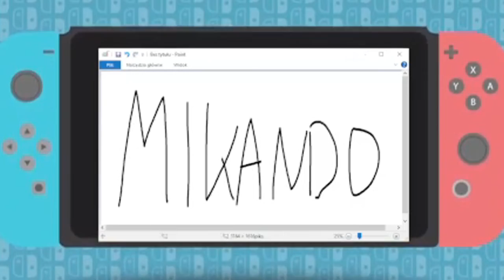Mikando Plays #9 Super Smash Bros. Ultimate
Stream z turnieju indywidualnego Wratislavia Tournament 2021 Super Smash Bros. Ultimate który odbył się 2 października 2021 we wrocławskiej Awarii Prądu.